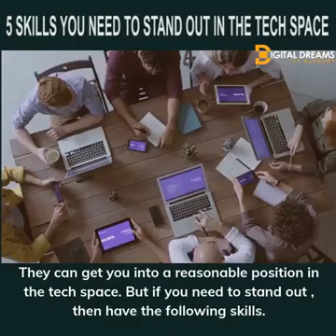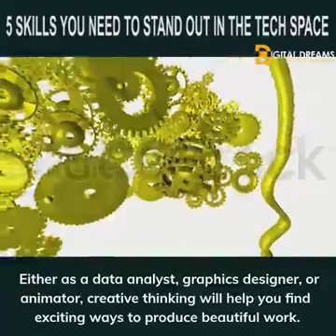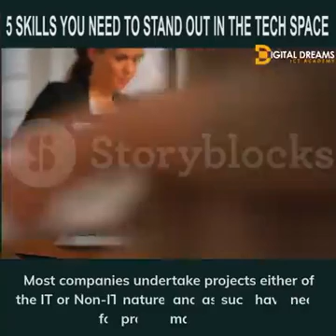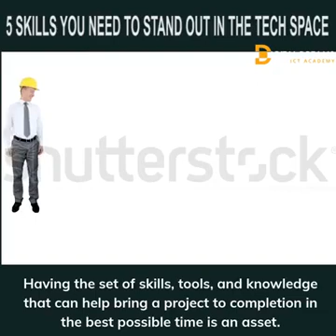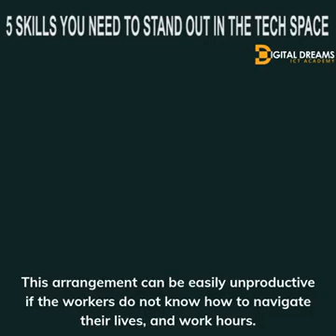ICT Skills: Top #5 Skills You Need To Stand Out In The Tech Space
Tired of being an average Joe? Become part of the ICT elite by gaining mastery of these ICT skills and stand out in full.